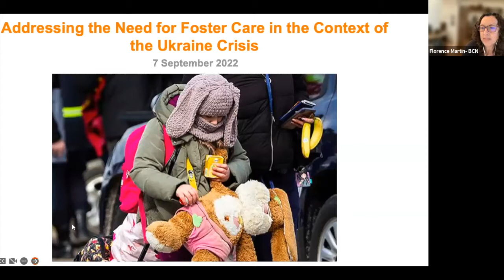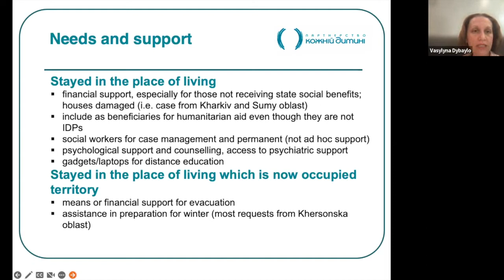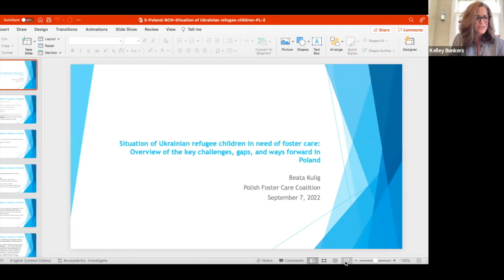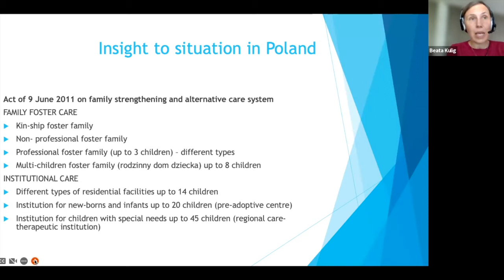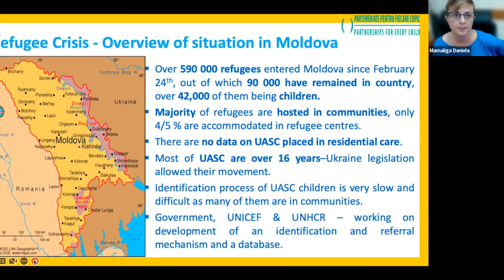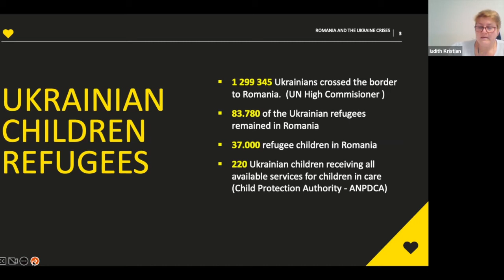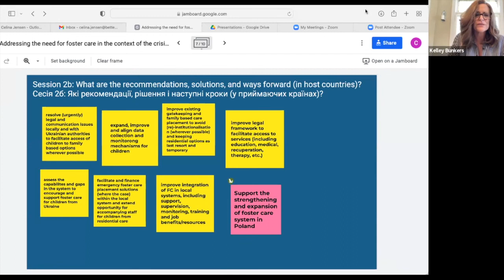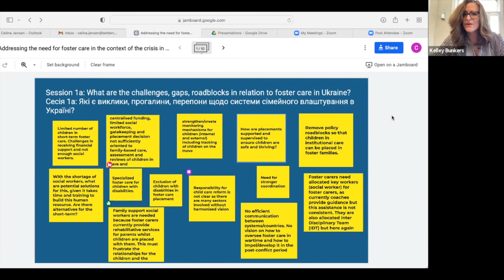Addressing the Need for Foster Care in the Context of the Ukraine Crisis - 7 Sept. 2022 (English)